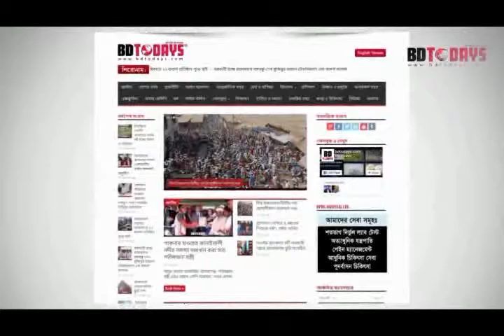ঝিনাইদহে সচেতনতামূলক গম্ভীরা পরিবেশন || Jhinaidaha Gombira Poribeshon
করোনা ভাইরাসের সংক্রমন প্রতিরোধে ঝিনাইদহে সচেতনতামুলক গম্ভীরা পরিবেশন করা হয়েছে। সোমবার বিকেলে শহরের পায়রা চত্বরে এ গম্ভীরা পরিবেশন করে কথন সাংস্কৃতিক সংসদ (কসাস’র) সদস্যরা।

 এর আগে জেলা প্রশাসক সরোজ কুমার নাথ ও পৌর মেয়র সাইদুল করিম মিন্টু অনুষ্ঠানের উদ্বোধন করেন।